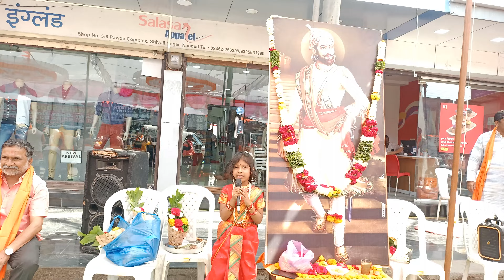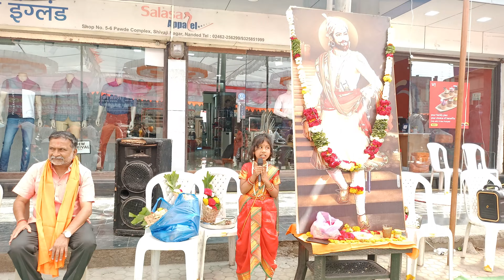chakar shivbache honare